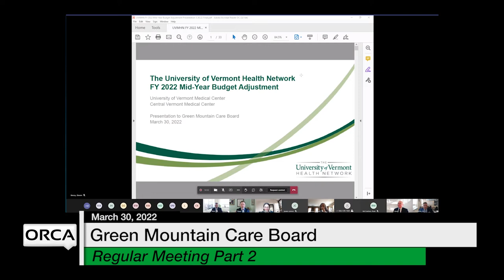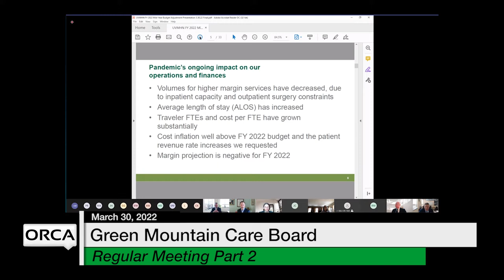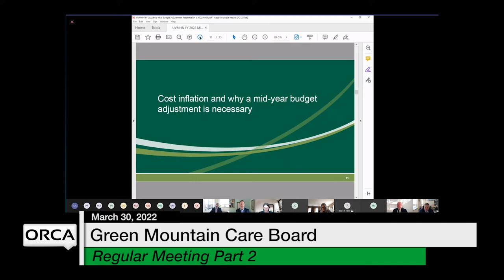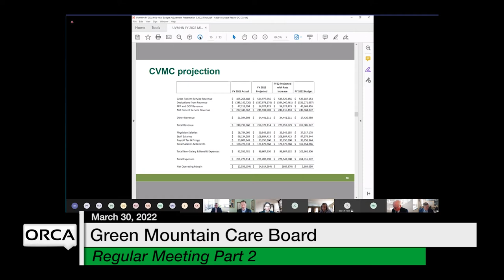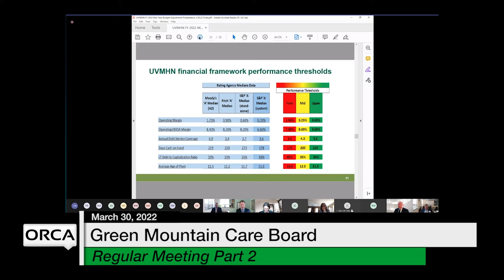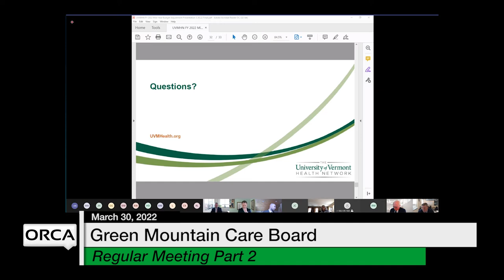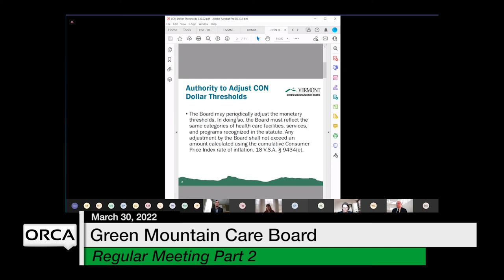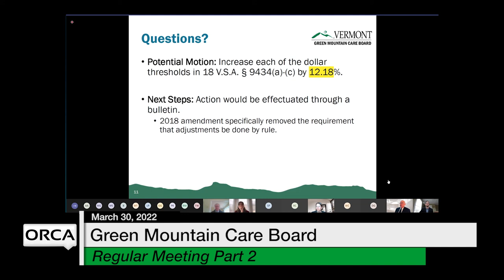Green Mountain Care Board - March 30, 2022 Part 2 [GMCB]